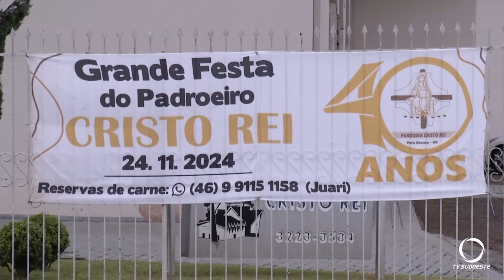Comunidade da Paróquia Cristo Rei prepara festa do padroeiro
Religião: A comunidade da Paróquia Cristo Rei em Pato Branco prepara festa do padroeiro, que será domingo, dia 24 de novembro.